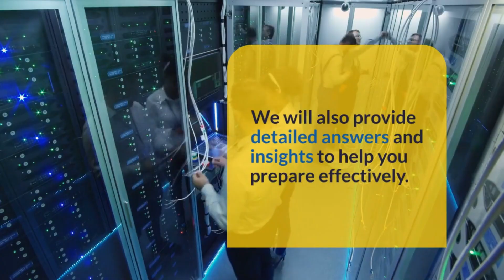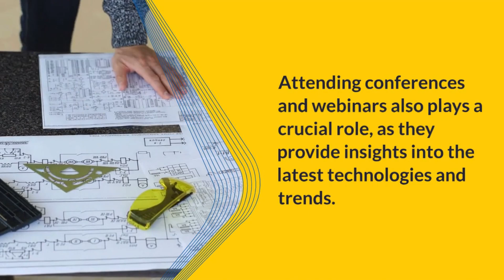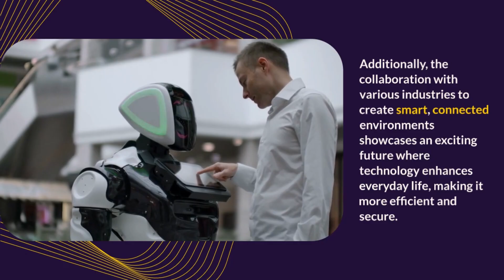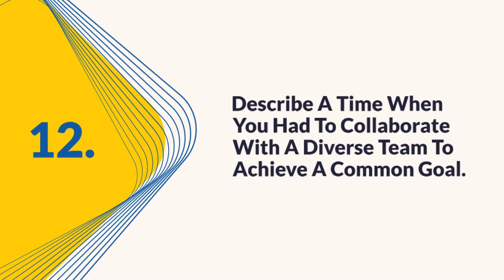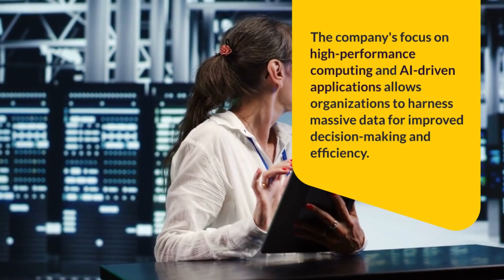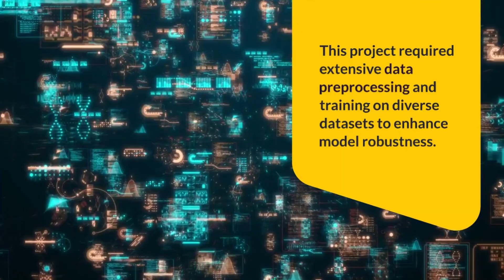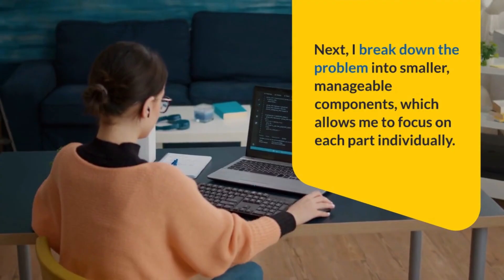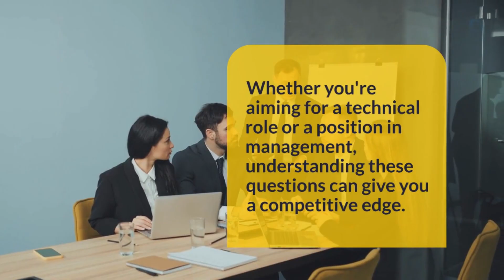NVIDIA Interview Questions and Answers for 2025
Thinking about a career at NVIDIA? Prepare to ace your interview with this comprehensive guide to NVIDIA’s interview questions and answers! In this video, we cover a range of questions commonly asked at NVIDIA, including technical queries, behavioral questions, and problem-solving scenarios. Whether you're aiming for a role in software engineering, hardware development, data science, or AI research, this video will give you insights into NVIDIA’s hiring process, the types of questions to expect, and tips on how to answer them effectively.

We'll go over:

✅ Key technical questions for roles at NVIDIA
✅ Sample answers to help you stand out
✅ Behavioral questions to showcase your soft skills
✅ Insights into NVIDIA’s company culture and expectations

Get prepared, stay confident, and make a strong impression.

1. Can you describe your experience with GPU architecture and parallel computing?
2. What interests you most about NVIDIA's work in AI and deep learning?
3. How do you stay updated on the latest advancements in computer graphics and visualization?
4. Describe a challenging project you worked on and how you overcame obstacles to achieve success.
5. What is your approach to optimizing code for performance on GPU platforms?
6. How would you explain the concept of CUDA to someone with a limited technical background?
7. What excites you about NVIDIA's work in autonomous vehicles and robotics?
8. Can you walk me through your experience with a specific deep learning framework like TensorFlow or PyTorch?
9. How do you prioritize tasks and manage your time effectively in a fast-paced environment?
10. What strategies do you use for debugging complex parallel computing issues?
11. How do you see AI and machine learning impacting the future of computing?
12. Describe a time when you had to collaborate with a diverse team to achieve a common goal.
13. What do you know about NVIDIA's Omniverse platform and its potential applications?
14. How do you approach learning new technologies and programming languages?
15. Can you discuss a time when you had to make a difficult technical decision with limited information?
16. What interests you about NVIDIA's work in data center and cloud computing solutions?
17. How do you ensure code quality and maintainability in large-scale projects?
18. What experience do you have with computer vision algorithms and applications?
19. How do you handle constructive feedback or criticism on your work?
20. Can you explain the differences between NVIDIA's various GPU architectures?
21. What strategies do you use for effective communication in cross-functional teams?
22. How do you approach solving complex algorithmic problems?
23. What do you know about NVIDIA's contributions to the gaming industry?
24. How do you stay motivated when working on long-term, challenging projects?
25. Why do you want to work at NVIDIA, and how do you align with the company's values and mission?